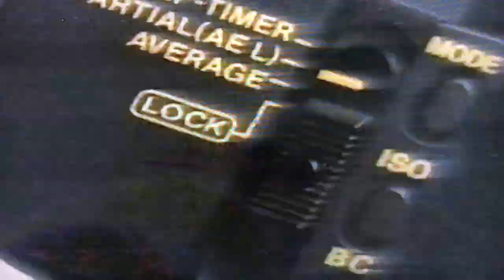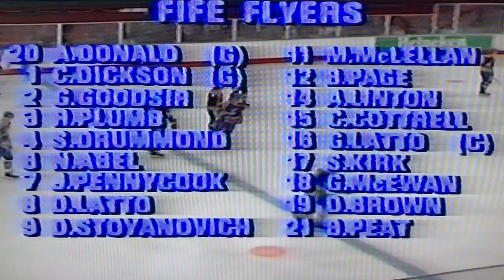Murrayfield Racers vs Fife Flyers 1985 Heineken Play-Off Final